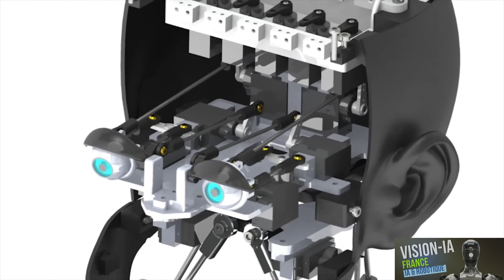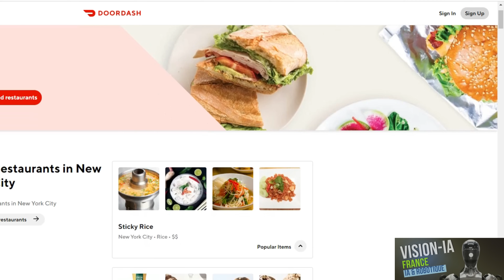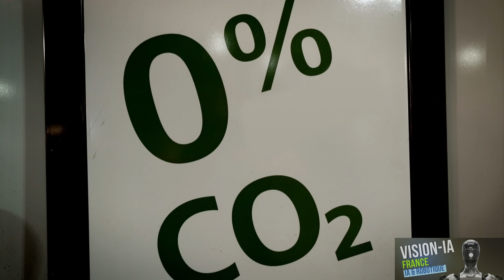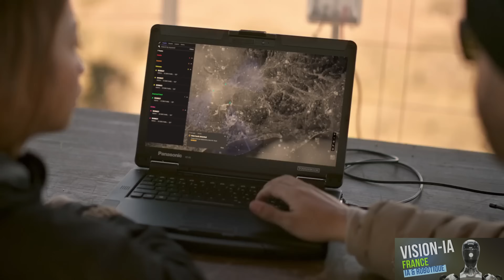"Ghost" Drones tueurs et Robots IA : Exercice Militaire Géant aux USA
Découvrez des innovations technologiques révolutionnaires avec le robot facial de nouvelle génération qui maîtrise le mimétisme humain, des drones de livraison rapides de Google pour Wendy's, et les forces américaines s'entraînant avec des drones Ghost et des chiens robots. Plongez dans ces développements fascinants qui redéfinissent notre futur dans le programme d'aujourd'hui !

Ne ratez pas ces vidéos incroyables !